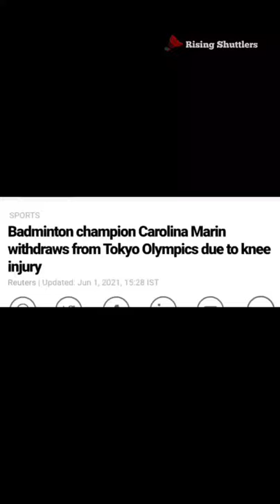Carolina Marin🏸 | Spanish Badminton Player